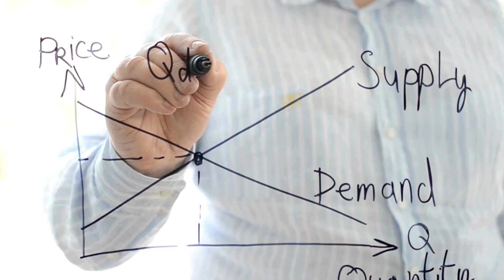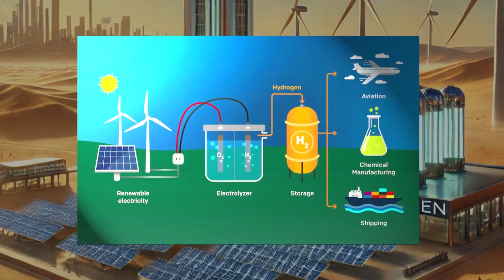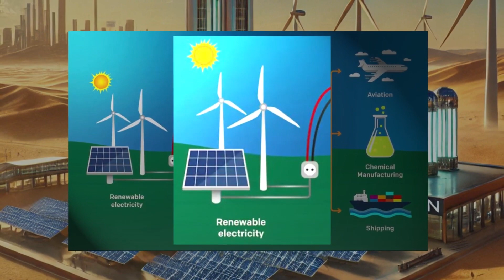Saudi Arabia's Giant Green Hydrogen Plant Is Almost Done!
The Neom Green Hydrogen Project in Saudi Arabia is an ambitious undertaking in the energy sector, aiming for net zero emissions. This mega project highlights the country's vision 2030, and its commitment to clean tech. The project represents a bold step towards a sustainable future.